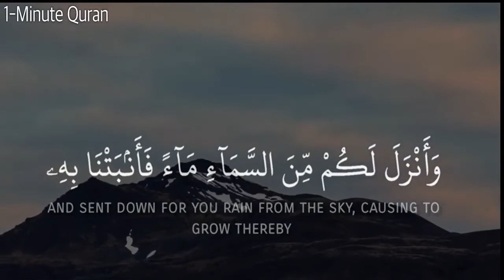(قل الحمد لله وسلام على عباده الذين اصطفى)حالات قرآنية مع منظر طبيعي